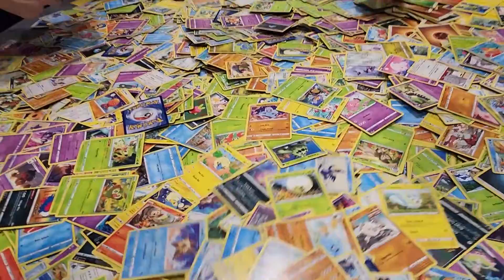Pokémon Center: paseo y los productos exclusivos del store del mundial de Londres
Mirá la locura del pokemon Center que estuvo con productos exclusivos durante el mundial de Londres 2022.